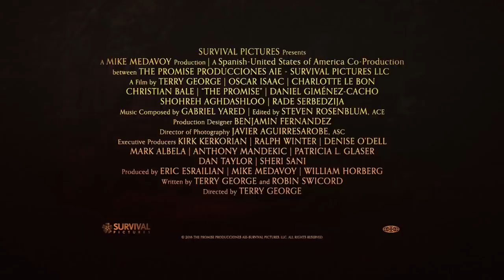[감자의 3류 비평] 더 프로미스 (The Promise, 2016) 예고편